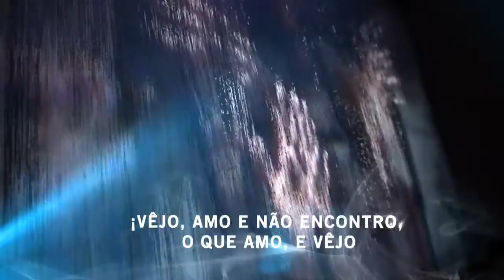Como Narciso...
Interactive Installation about theme of Narcissus and the first translation of Ovid Portuguese.